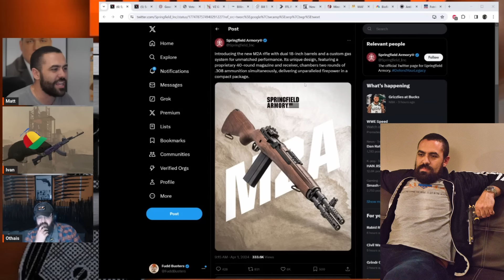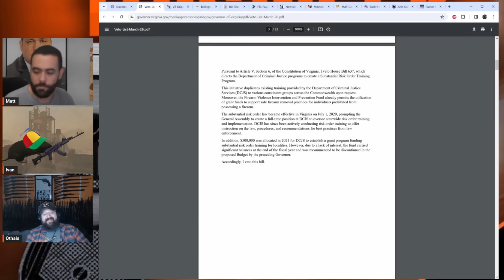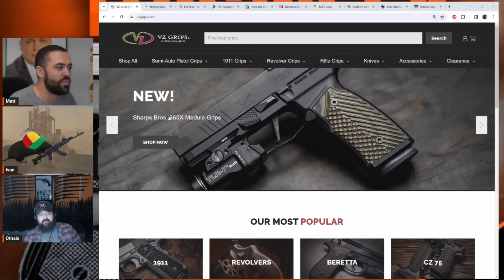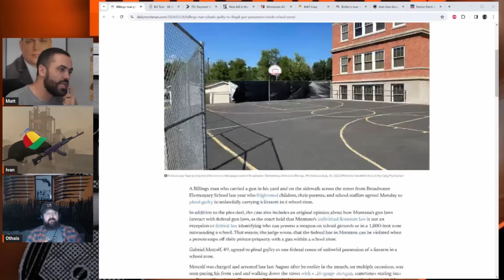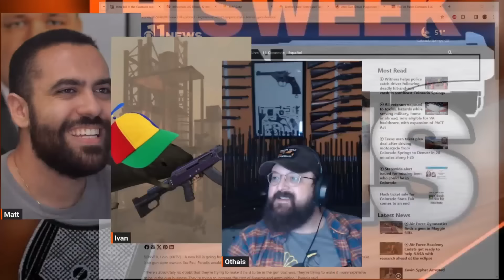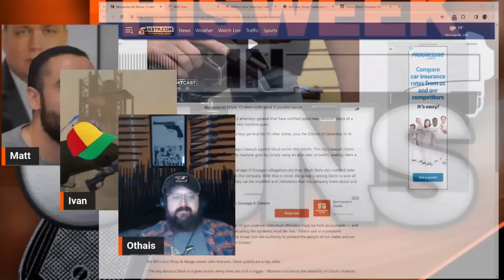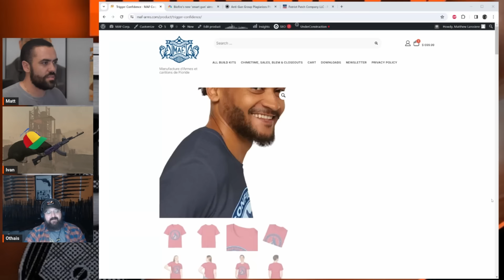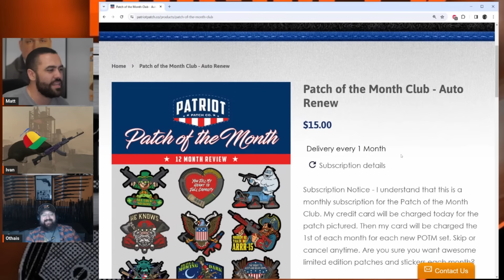TWIG 439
Key points:

- The BioFire company claims their smart gun is here, but there are concerns over its size and the effectiveness of its security features like fingerprint and facial recognition.
- Minnesota's attorney general and 12 others are considering a lawsuit against Glock over claims that their pistols are too easily converted into machine guns.
- A group called 97% plagiarized photos and bios of top female shooters, misrepresenting them as supporters of gun control, leading to potential legal action from the misrepresented individuals.

0:00 Introduction and banter with special guest, Othais
6:02 April Fool's jokes in the gun world
13:52 Analysis of current firearm legislation and Governor Glenn Youngkin's actions
18:15 Palmetto State Armory's market expansion and potential antitrust concerns
24:07 The state of the reproduction market in firearms and PSA's influence
42:11 Sponsor: Vz grips
46:24 Case study: Man loses gun rights after patrolling yard with shotgun
54:15 Discussion on new gun bills in California and Colorado
1:00:13 Future of self-driving cars and debate on modern vs. traditional technology
1:06:29 Chicago's lawsuit against Glock and discussion on handgun safety mechanisms
1:17:43 State laws affecting interstate conduct and corporations' reluctance to fight lawsuits
1:22:05 Sponsor: FFL Payment Processing
1:23:14 Biofire's smart gun and controversy with Astroturf group
1:33:47 Sponsor: Patriot Patch Companies
1:35:33 Exploration of Colt's history and current state